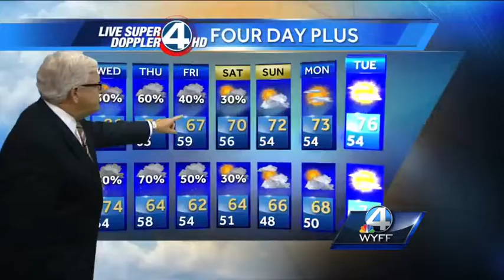Fog, scattered showers.